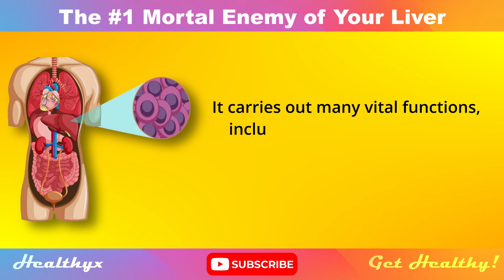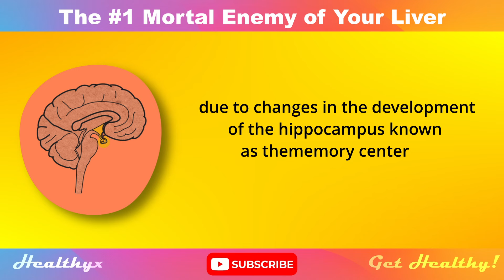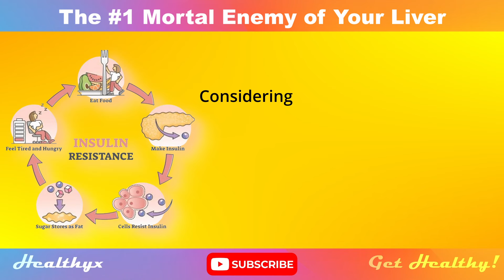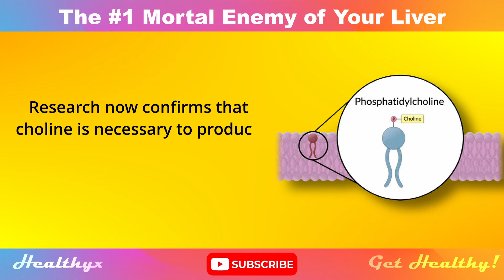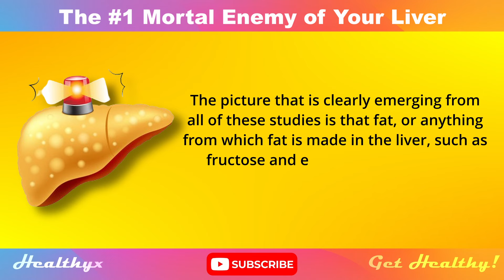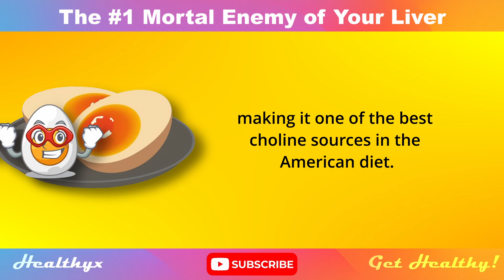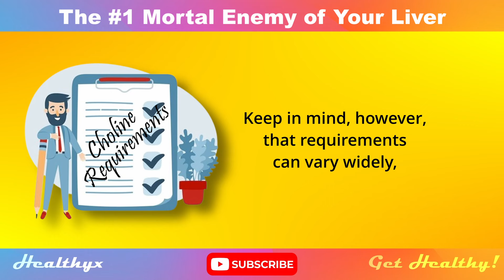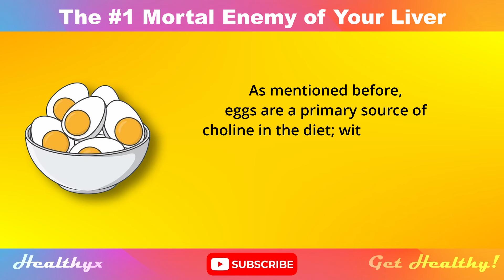The #1 Mortal Enemy of Your Liver, It's Not Alcohol! Easy Ways To Avoid Cirrhosis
The #1 Mortal Enemy of Your Liver, It's Not Alcohol!
Join us on a riveting journey into the depths of liver health as we uncover the shocking truth about choline, an often-overlooked nutrient with profound implications for human well-being. In this eye-opening video, we delve into the multifaceted role of choline in maintaining optimal health and preventing a host of ailments.
Did you know that choline, found in ample amounts in egg yolks, is not just essential for preventing nonalcoholic fatty liver disease (NAFLD), but also plays a crucial role in healthy fetal development, the synthesis of phospholipids, nervous system health, DNA synthesis, and even cancer prevention? Prepare to be amazed as we unveil the myriad benefits of this powerhouse nutrient.
But the plot thickens as we uncover the dark side of choline deficiency, which may serve as a primary driver of NAFLD, a rapidly growing epidemic plaguing modern society and the rise in NAFLD may be largely the result of the widespread avoidance of liver and egg yolks. Through compelling evidence, we reveal how inadequate choline intake can fuel the progression of this silent killer, wreaking havoc on liver function and overall health.
Furthermore, we shed light on the intricate relationship between dietary habits and choline requirements. In the absence of sufficient choline, even healthy saturated fats can contribute to fatty liver. Choline minimizes liver fat no matter what the source, and the more dietary fat you consume — even if the fat itself is healthy — the higher your requirement for choline.
Learn how high saturated fat intake can increase your choline needs, highlighting the importance of a balanced diet in safeguarding liver health.
But fear not, for we provide you with a beacon of hope amidst the chaos. Discover a wealth of healthy choline sources readily available to fortify your diet and protect your liver from harm. From eggs and lean meats to cruciferous vegetables and legumes, we unveil a treasure trove of nutritional options to meet your choline needs.
As the curtains draw to a close, we leave you with a pivotal question: Are you getting enough choline to protect your health?
Join us on this illuminating exploration as we empower you to take control of your well-being and unlock the secrets to a healthy liver and a vibrant life.